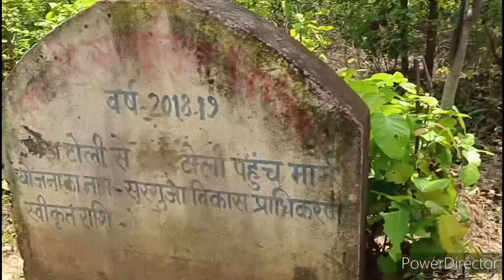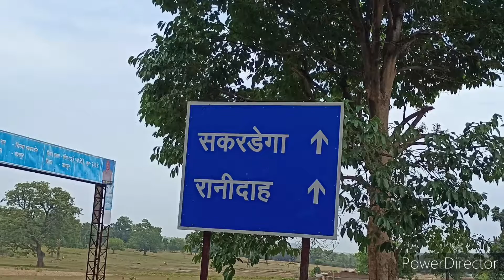We go to ranidah waterfall jashpur || on the way video || 10 kilometer paidal